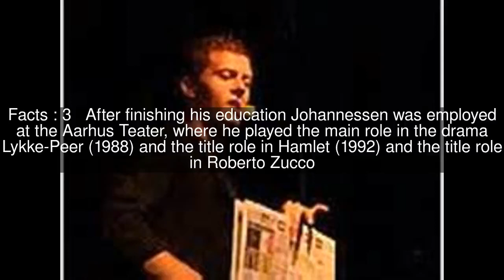Olaf Johannessen (actor) Top #7 Facts